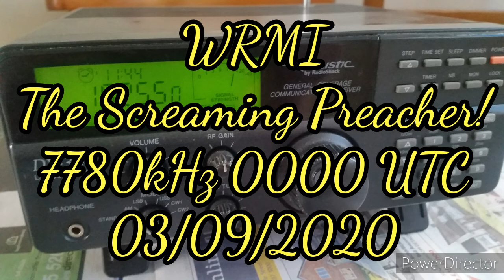WRMI - The Full Gospel Hour - The Screaming Preacher! 7780kHz 0000 UTC 03/09/2020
A short recording of The Full Gospel Show, featuring Terry Blalock  (The Screaming Preacher!). It’s a half hour show of shouting and madness, which is relayed on World Radio Miami. This is the only relevant show to listen to, come the apocalypse, lol!